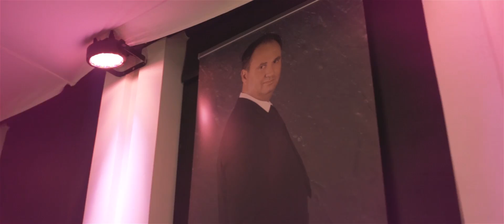Hans Kaay - Waar was je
Productie en arrangement:  Emile Hartkamp&Norus Padidar .
Opname: Caesar Palace Studio's Arnhem.
Goldstar Music Productions bv
Promotie: score promotionele

Locatie opname videoclip: will's Nieuwegein
Videoclip : wescur Videography